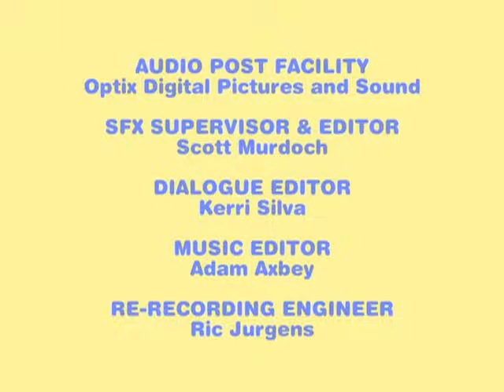Max und Ruby: Max und der Magnet / Papagei Projekt / Maxs Spaghetti - 76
Ruby plant, Oma mit ihrem neuen Schmuck machen Kits stellen eine Brosche. Max ist mit seinem neuen Magnificent Magnet-Set spielen und entdeckt gerade hwo viele Dinge er mit seinem Magneten anziehen können.